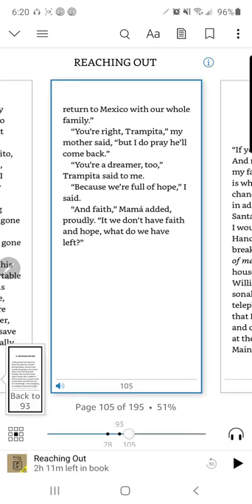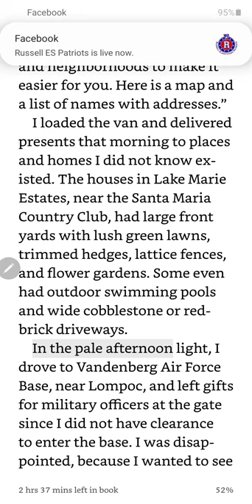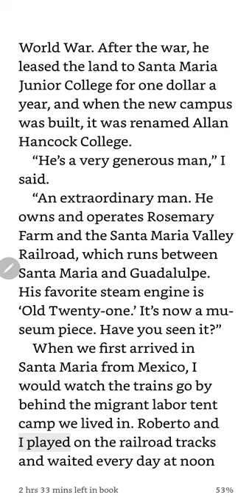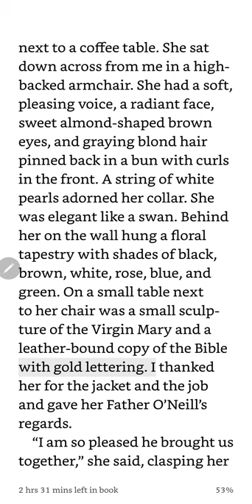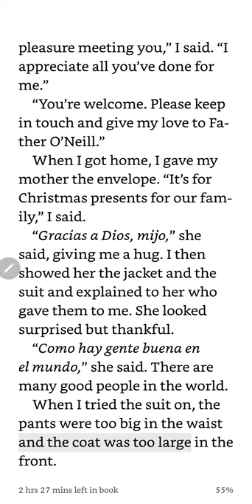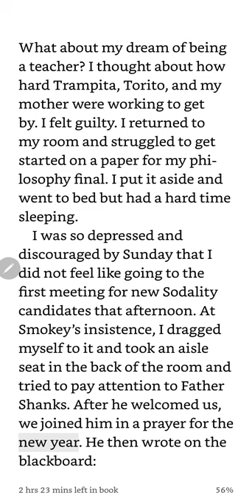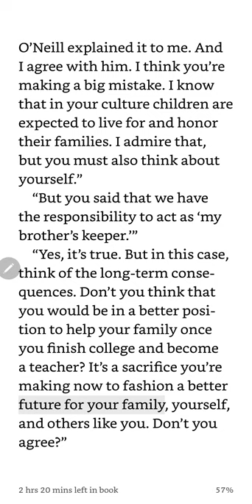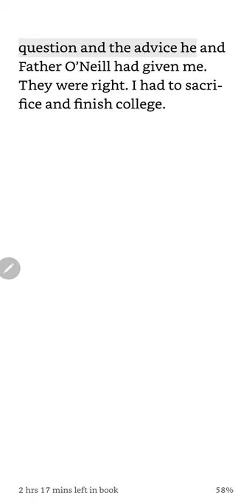Chapters 13 & 14 from novel titled, "Reaching Out" by Francisco Jimenez